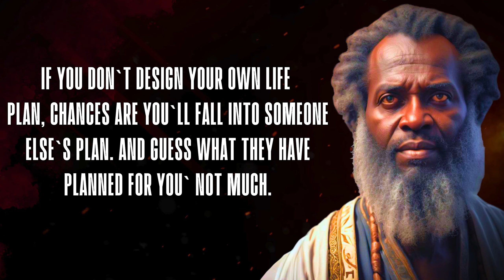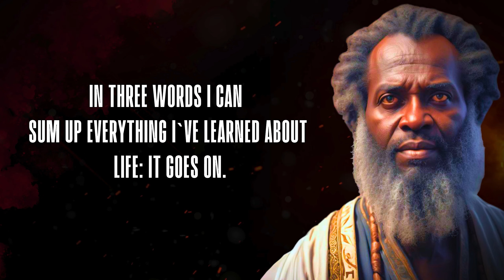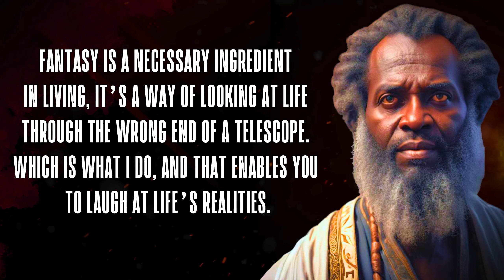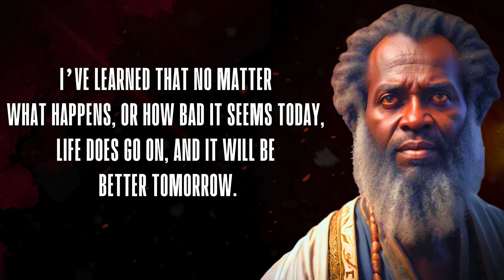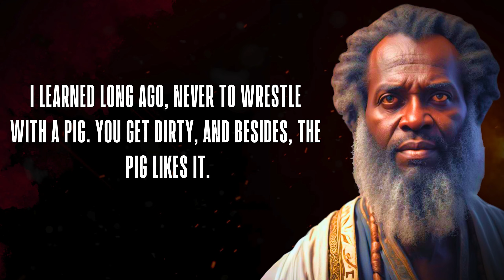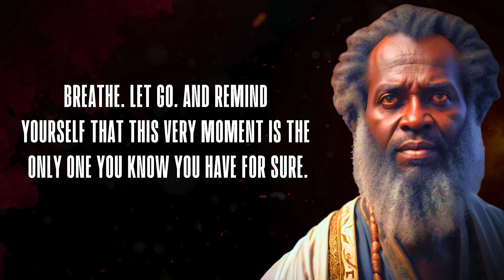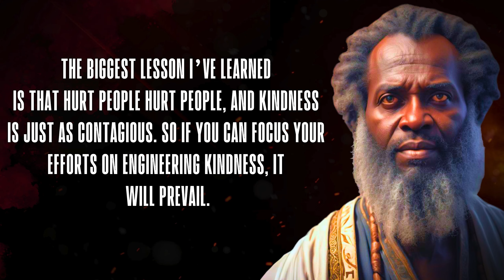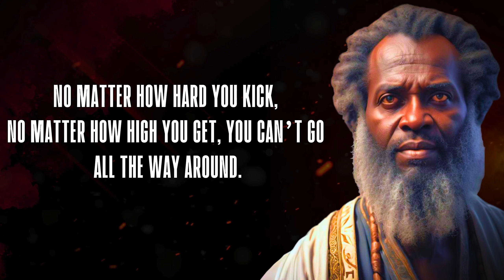Life Lessons I Learned Too Late and Still Regret Today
In this video, I share the life lessons I learned too late and still regret today. These are the hard truths and valuable insights I wish I had known earlier in life. Join me as I reflect on these experiences and offer advice to help you avoid the same mistakes.